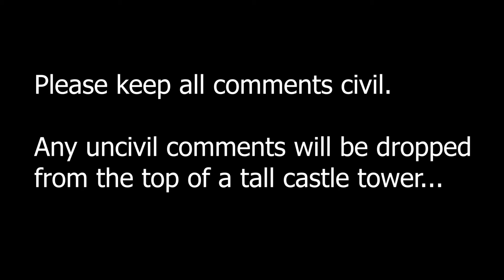Nick Payne Reviews: Lupin The Third: The Castle Of Cagliostro (1979) (Re-Edit)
My review of the second Lupin The Third theatrical film "Lupin The Third: The Castle Of Cagliostro" (or simply "The Castle Of Cagliostro").

This is a re-edit due to a text edit.

Lupin The Third: The Castle Of Cagliostro is owned by Toho, TMS Entertainment and StudioCanal.

Film 1979
Review 2020.